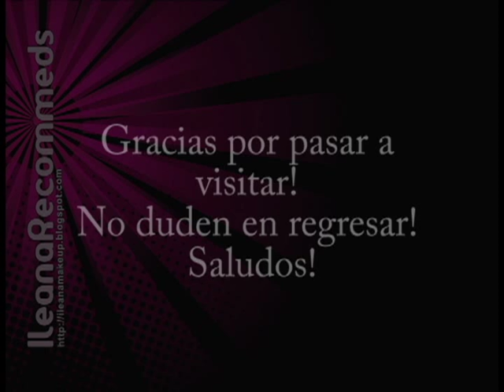Reseña Smashbox jet set waterproof eye liner/delineador de ojos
Aquí les traigo un reseña sobre un producto de Smashbox, es el Jet Set Waterproof Eye Liner en color Midnight black.
Espero les guste y les sirva la reseña.

Quieres ganarte maquillaje gratis? Participa en el sorteo que tengo en mi BLOG